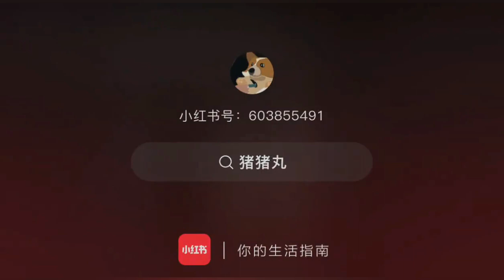[Red Carpet] Liu XieNing - Show 《Memories Beyond Horizon》